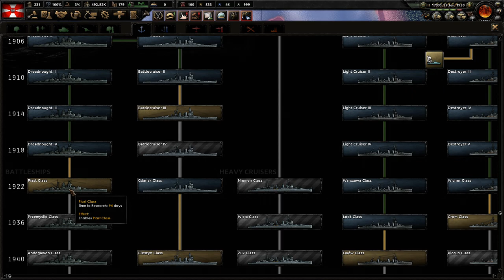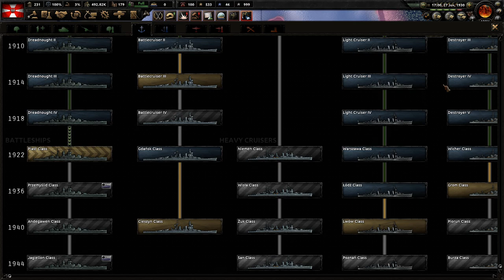ITALSKÁ ARMÁDA V ROZKLADU (Polsko)|hearts of iron 4:The Great War #8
Ahoj lidi máme tady další video ze hry hearts of iron 4 The Great War za Polsko
kde začneme takticky obkličovat vyloděné jednotky osy, Italská armáda se rozpadne, budeme pokračovat v námořních bitvách,odrazíme další německý útok